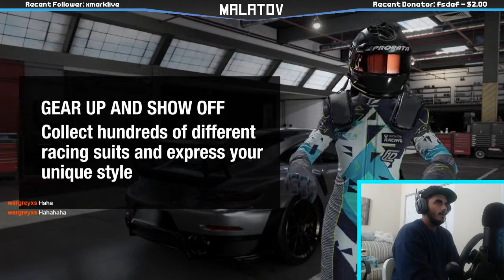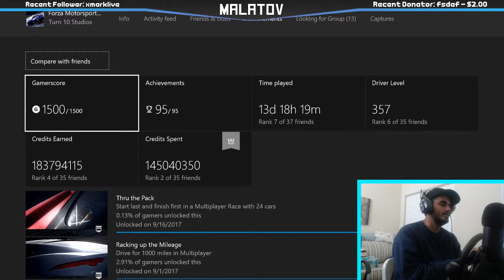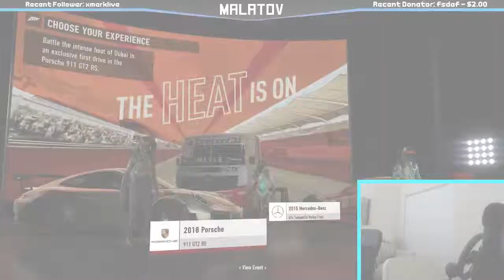Forza Motorsport 7 Demo with Logitech G920